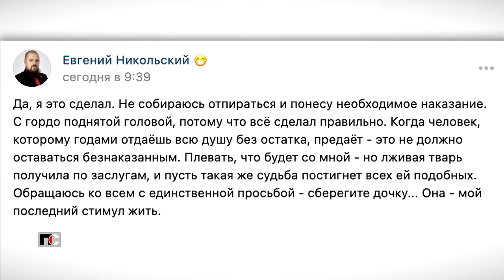Патрульная Служба - 24.05.13